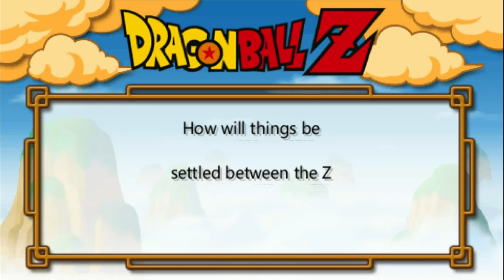Mr. Satan Becomes The Most Famous Person In The Universe | Dragon Ball Z: Shin Budokai 2 (Part 10)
Mr. Satan's Wish On The Dragon Balls.